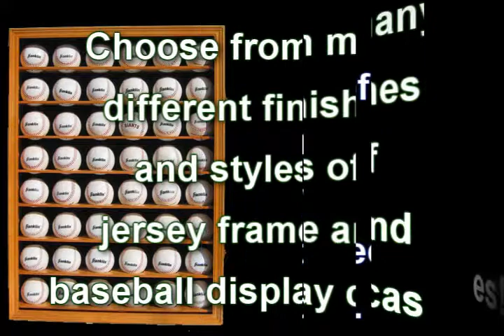Jersey frame and Baseball display cases